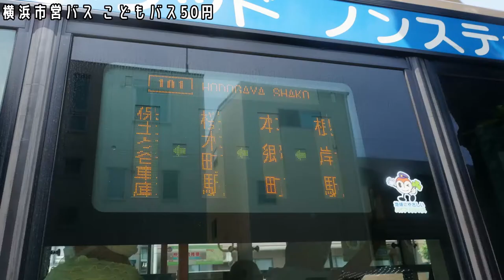横浜市営バスこども50円バス編【キッズ鉄道研究会】2019年夏・長期休暇中キッズはお得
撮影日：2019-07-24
■キッズコネクション